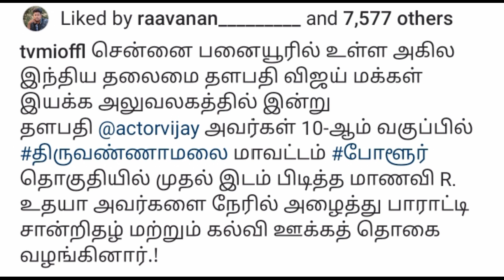Thalapathy vijay see 10th Grils certificate Vera level get up costume |panaiyur office| photoshoot